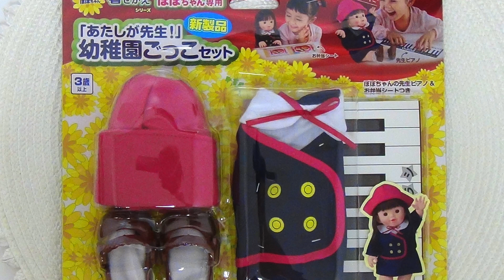ぽぽちゃん専用「あたしが先生！」ようちえんごっこセット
せんせいきぶんでピアノをひいたりぽぽちゃんとうたうよ♪
ぽぽちゃんがようちえんにへ〜んしん！

※フリー音楽素材「甘茶の音楽工房」使用